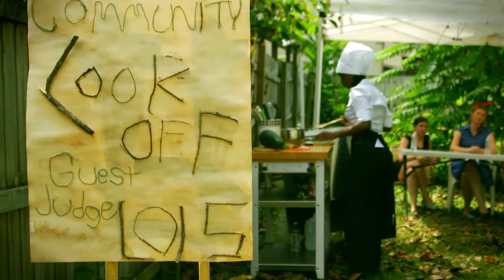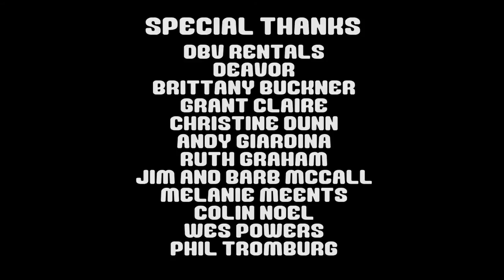Bath Rights Episode 5: Skylarking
Hank becomes bogged down by his mundane life. In an effort to add a little adventure, he finds new and exciting ways to commute to work. Captain has found himself a lady. In order to keep this lady, Captain is looking to impress her with the ultimate date.

Music From:
Birdcloud
Wood Spider
Michael Meadows